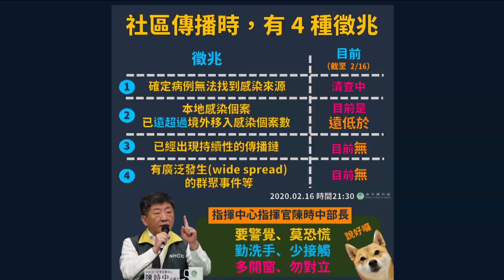20200217 公視手語新聞 台灣首例武漢肺炎死亡 60餘歲白牌司機